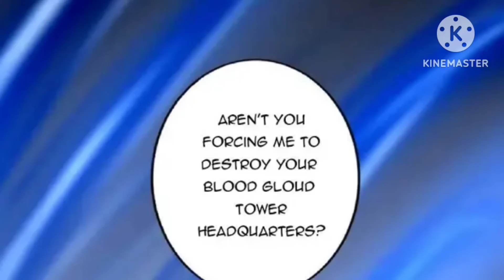Invincible Husband (2023) Episode 5 || Explained in Hindi